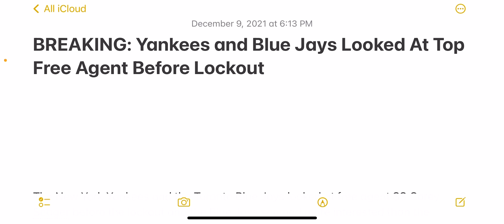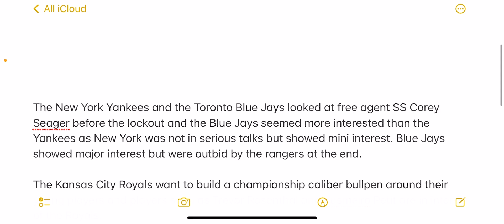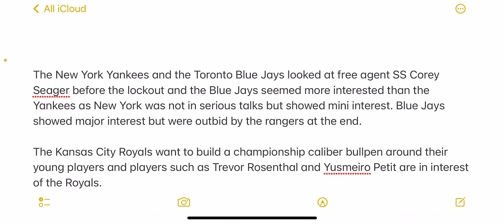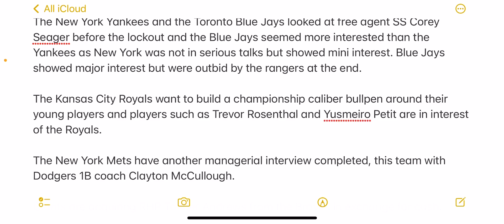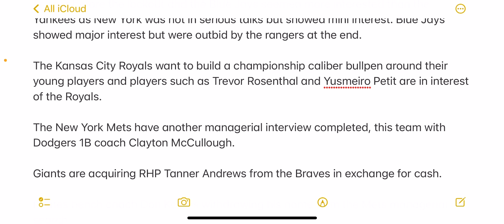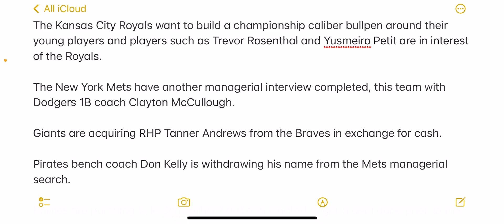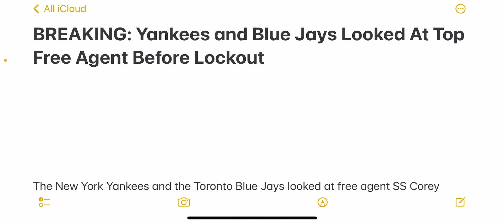BREAKING: New York Yankees & Toronto Blue Jays Signing This Free Agent!!?? | MLB Rumors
Thanks for tuning in guys and subbing!!